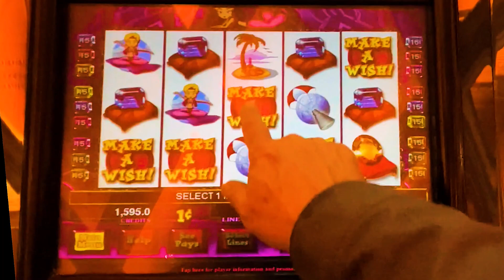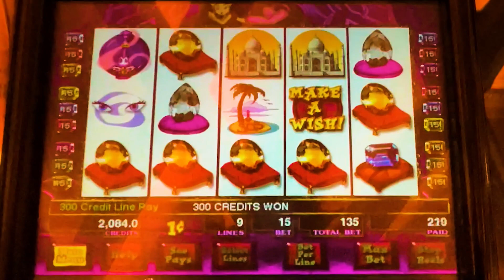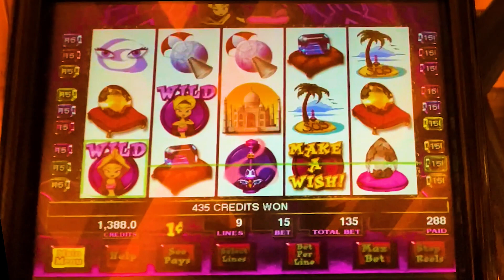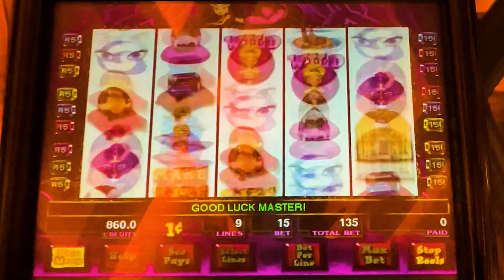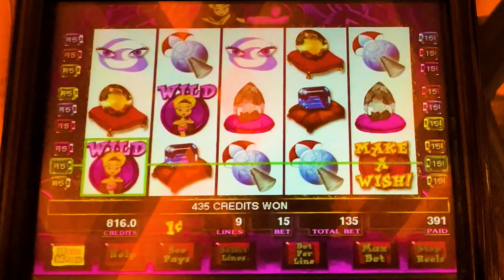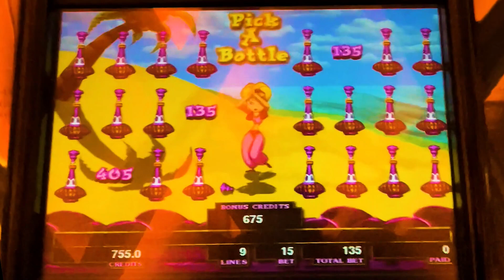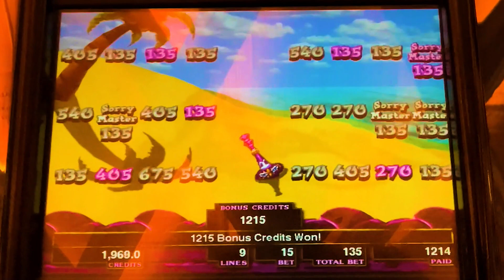I Dream of Jeannie Slot Machine, Did I Break the Losing Streak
Casino: Western Village, Sparks NV
Slot Brand: IGT
When Played: Jan 2023